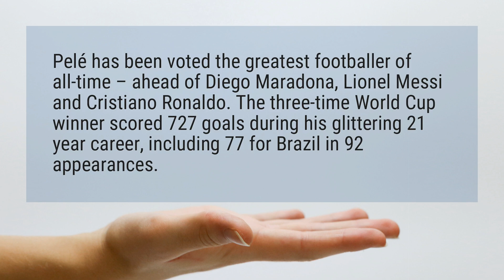Who is the best footballer ever?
Pelé has been voted the greatest footballer of all-time – ahead of Diego Maradona, Lionel Messi and Cristiano Ronaldo. The three-time World Cup winner scored 727 goals during his glittering 21 year career, including 77 for Brazil in 92 appearances.